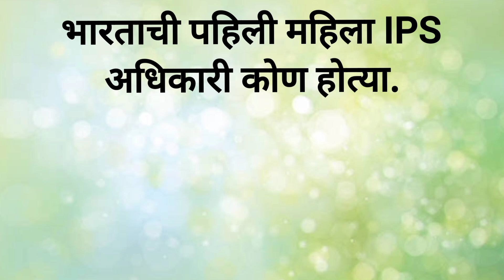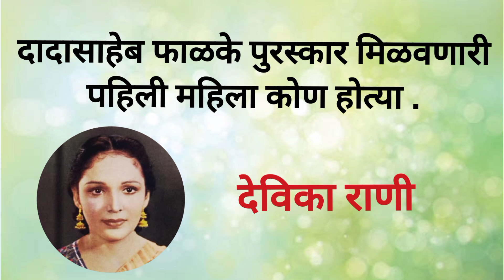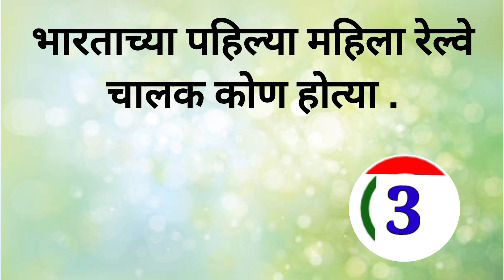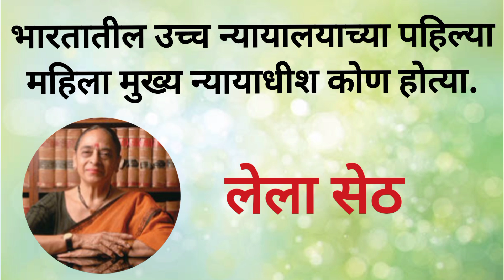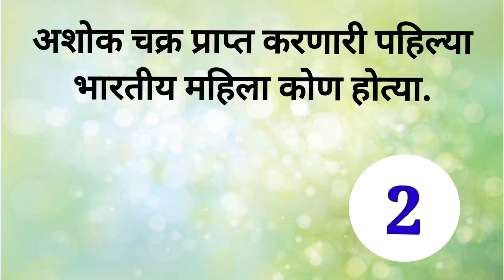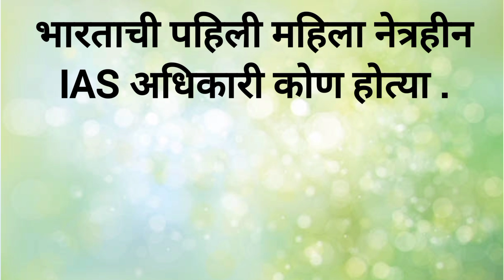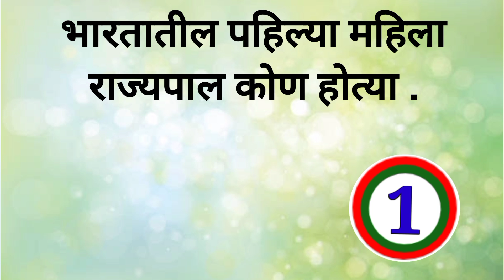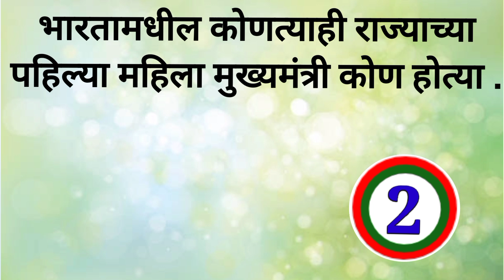विविध क्षेत्रातील पहिल्या भारतीय महिला | देशातील प्रथम महिला | first woman's in India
विविध क्षेत्रातील पहिल्या भारतीय महिला
देशातील प्रथम महिला
first woman's in India